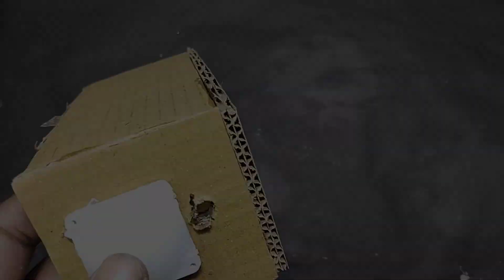how to make smoke machine with dc motor || Homemade smoke machine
how to make smoke machine with dc motor at home
how to make smoke machine at home
how to make smoke machine with dry ice
how to make smoke machine mini
how to make smoke machine at home with dc motor
making mini dc motor smoke machine electric smoke creating
making mini dc motor smoke
fog machine
smoke machine
dj fog machine
dj smoke machine
electronic projects to do at Home
school projects
science project